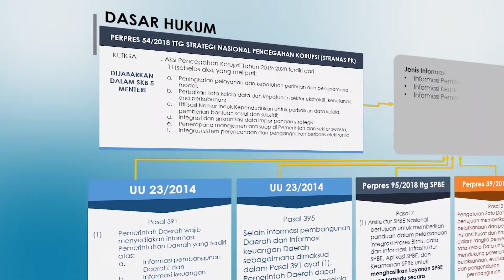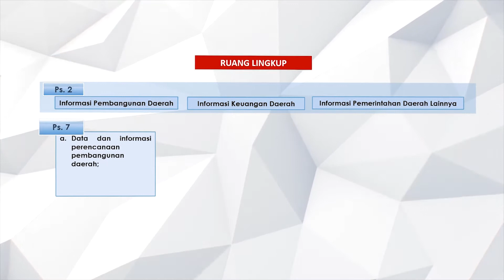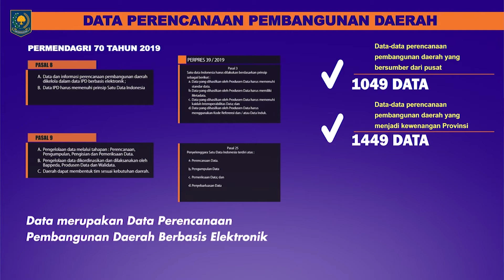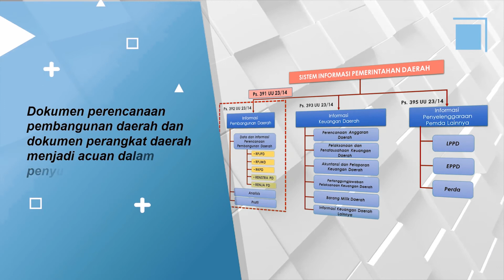Perkembangan Sistem Informasi Pemerintahan Daerah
Ditayangkan dalam acara Sosialisasi Permendagri 70 Tahun 2019 tentang Sistem Informasi Pemerintahan Daerah